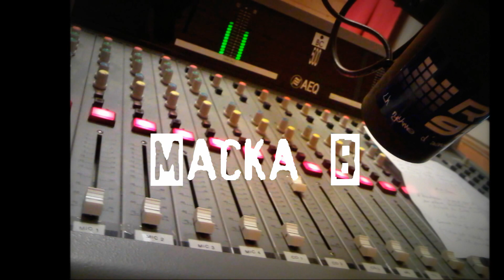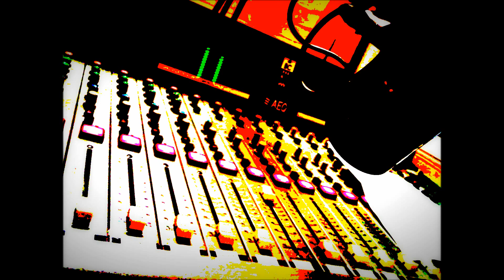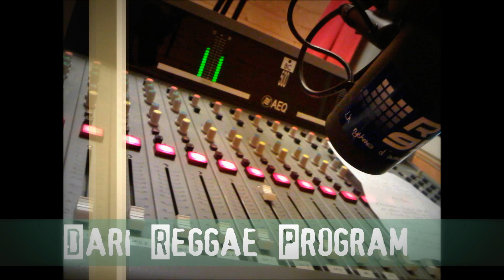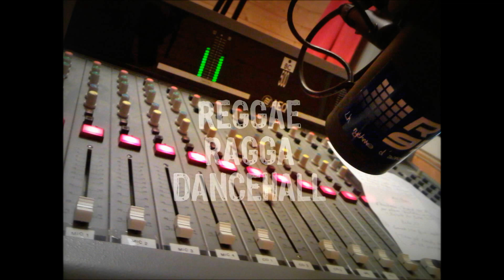REGGAE MUSIC / DARI REGGAE PROGRAM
Extrait de Dari Reggae PrograM " Radio Show"
Radio RTF 95.4 FM Limoges

Mini Bio : J'anime depuis 2008, une émission Reggae " Dari Reggae Program " en radio Local FM. Oui, Dari c'est moi, une jeune femme pétillante et souriante. L'amour de la musique m'a emmené à fonder D'MN Dari MusicNetwork, une webradio 24/24 ( Reggae, Hip Hop, RnB .). Mon but propager les bonnes Vibrations ! LOVE.
Dari.